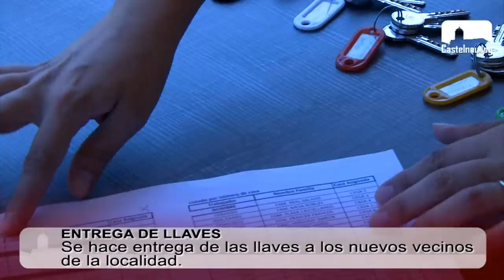25-A 2011 (1er aniversario)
Este es un vídeo resumen del primer aniversario de la "caravana de niños de Castelnou".